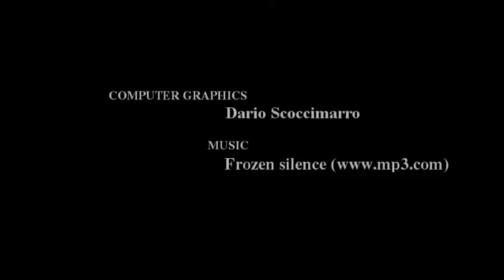Ricostruzione virtuale in 3D del Teatro di Marcello - Virtual Theatrum Marcelli 3D reconstruction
Ricostruzione virtuale in 3D del Teatro di Marcello - Virtual Theatrum Marcelli 3D reconstruction - Virtuelle 3D-Rekonstruktion des Theaters des Marcellus